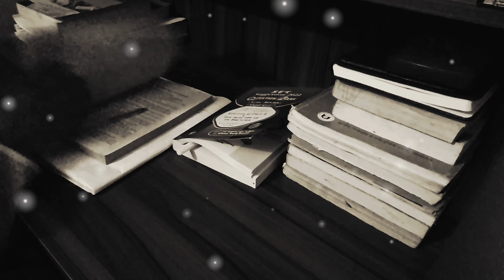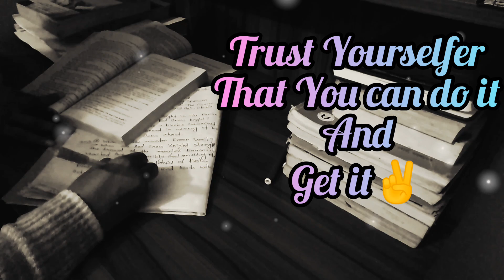সফলতা অর্জনে প্রচুর অনুশীলন দরকার।||Best Motivate for Admission Candidate.